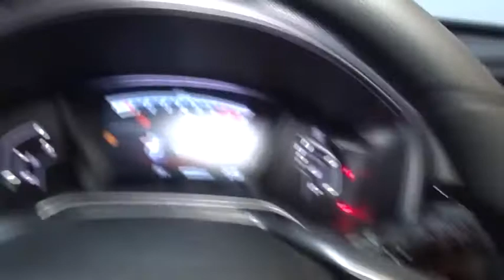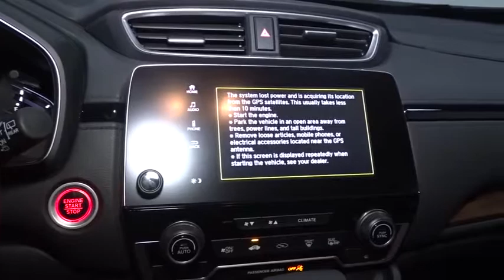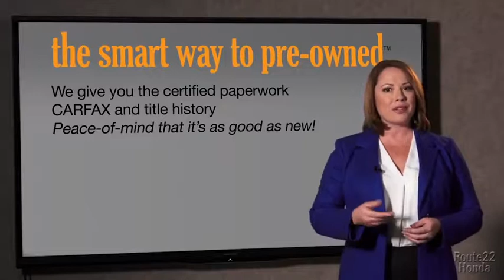2019 Honda CR-V Hillside, Newark, Union, Elizabeth, Springfield, NJ 197332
2019 Honda CR-V available in Hillside, New Jersey at Route 22 Honda. Servicing the Newark, Union, Elizabeth, Springfield, NJ area.

The Smart Way To Buy! Are you tired of hidden fees and bogus rates ruining your search process? Now there's a way to avoid all of the nonsense. Introducing the smart way to buy from Route 22 Auto's. The advantages of the smart way to buy are endless. There is no pressure throughout your search. You can finally feel at ease when purchasing a car. Since there are no hidden fees, there are no surprises or gimmicks revealed when you finally make a decision. Route 22 Autos salespeople are direct and value your time, so there is no back and forth or confusion. They know it's necessary for you to feel comfortable during the buying process and want to be trusted. The smart way to buy is smart for a reason. The team at Route 22 Auto's does Internet research every day to discover the right price for you. They make sure to look at competitors' pricing and numbers from industry experts so you can feel confident that you're getting the best offer possible. The main factors that contribute to your final cost are market value, product availability, days' supply in the market and the product age, color and equipment. It's easy to feel secure with the smart way to buy. Want more room? Want more style? This Honda CR-V is the vehicle for you. Take home this 2019 Honda CR-V and enjoy the safety and added performance of AWD. Just what you've been looking for. With quality in mind, this vehicle is the perfect addition to take home. The look is unmistakably Honda, the smooth contours and cutting-edge technology of this Honda CR-V EX will definitely turn heads.
Radio: AM/FM Audio System w/6 Speakers -inc: 180-Watts, 7 display w/high-resolution WVGA (800x480) electrostatic touch-screen, customizable feature settings, Bluetooth streaming audio and HandsFreeLink, Pandora compatibility, Radio Data System (RDS), Speed-Sensitive Volume Control (SVC), USB audio interface w/1.0-amp port in center console, USB smartphone/audio interface w/1.5-amp port in center console, 12-volt power outlets (front and center console), HondaLink, Apple CarPlay/Android Auto, SiriusXM, SMS text message function and 2.5-Amp charging ports in 2nd-row,2 LCD Monitors In The Front,Audio Theft Deterrent,Integrated Roof Antenna,Radio w/Seek-Scan, Clock and Steering Wheel Controls,Body-Colored Door Handles,Body-Colored Front Bumper w/Black Rub Strip/Fascia Accent and Metal-Look Bumper Insert,Compact Spare Tire Mounted Inside Under Cargo,Black Bodyside Cladding and Black Wheel Well Trim,Front Fog Lamps,Deep Tinted Glass,Clearcoat Paint,LED Brakelights,Chrome Side Windows Trim and Black Front Windshield Trim,Fully Automatic Projector Beam Halogen Daytime Running Auto High-Beam Headlamps w/Delay-Off,Express Open/Close Sliding And Tilting Glass 1st Row Sunroof w/Sunshade,Tailgate/Rear Door Lock Included w/Power Door Locks,Wheels: 18 Alloy,Chrome Grille,Black Rear Bumper w/Metal-Look Rub Strip/Fascia Accent,Tires: P235/60R18 103H All-Season,Body-Colored Power Heated Side Mirrors w/Convex Spotter, Manual Folding and Turn Signal Indicator,Fixed Rear Window w/Fixed Interval Wiper, Heated Wiper Park and Defroster,Liftgate Rear Cargo Access,Lip Spoiler,Steel Spare Wheel,Fully Galvanized Steel Panels,Speed Sensitive Variable Intermittent Wipers,Carpet Floor Trim,1 Seatback Storage Pocket,Digital Display,Front Map Lights,Cruise Control w/Steering Wheel Controls,Delayed Accessory Power,Air Filtration,Manual Tilt/Telescoping Steering Column,Cloth Door Trim Insert,Driver / Passenger And Rear Door Bins,FOB Controls -inc: Remote Engine Start,Valet Function,Sliding Front Center Armrest and Rear Center Armrest,Power Rear Windows and Fixed 3rd Row Windows,4-Way Passenger Seat -inc: Manual Recline and Fore/Aft Movement,Power 1st Row Windows w/Driver And Passenger 1-Touch Up/Down,Urethane Gear Shift Knob,Full Floor Console w/Covered Storage, Mini Overhead Console w/Storage and Conversation Mirror,Day-Night Rearview Mirror,Remote Releases -Inc: Mechanical Fuel,Distance Pacing w/Traffic Stop-Go,Compass,Locking Glove Box,Power Door Locks w/Autolock Feature,Seats w/Cloth Back Material,Front Cupholder,Trip Computer,Full Cloth Headliner,Cargo Space Lights,60-40 Folding Split-Bench Front Facing Manual Reclining Fold Forward Seatback Rear Seat,Cargo Area Concealed Storage,Proximity Key For Doors And Push Button Start,HVAC -inc: Underseat Ducts and Console Ducts,Heated Front Bucket Seats -inc: driver's seat w/12-way power adjustment, including 4-way power lumbar support,Cloth Seat Trim,Perimeter Alarm,Driver And Passenger Visor Vanity Mirrors w/Driver And Passenger Illumination,Dri